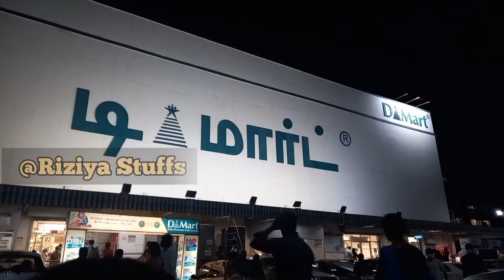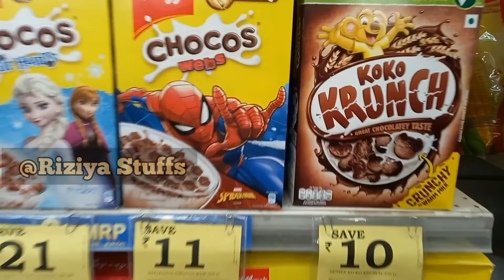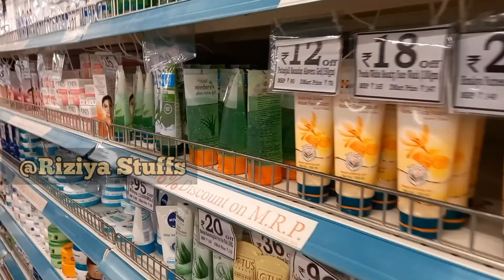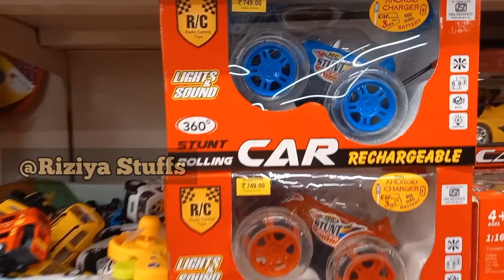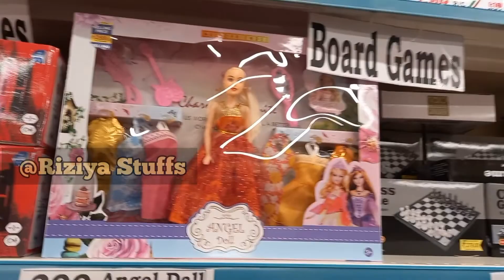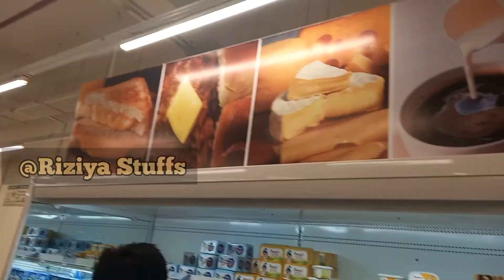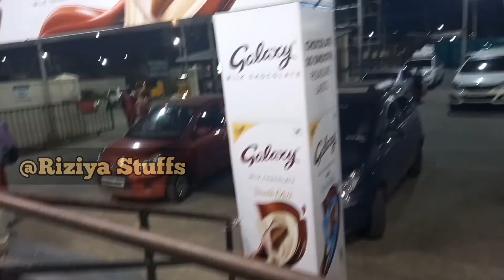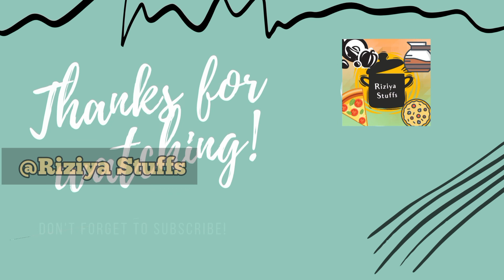D-MART Shopping போகலாமா || Trichy La Best Shopping Center || Riziya Stuffs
Dmart shopping